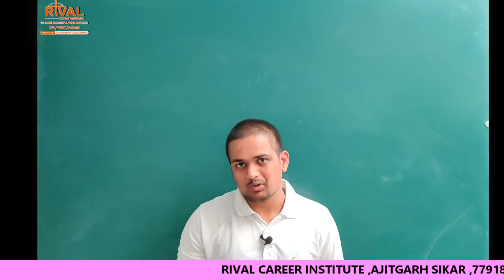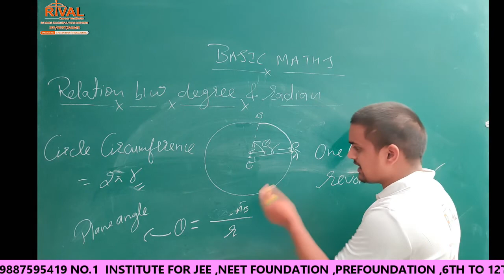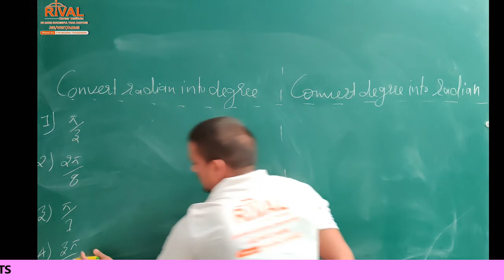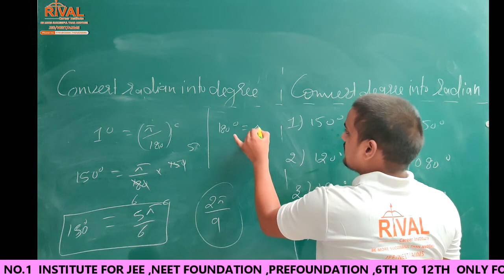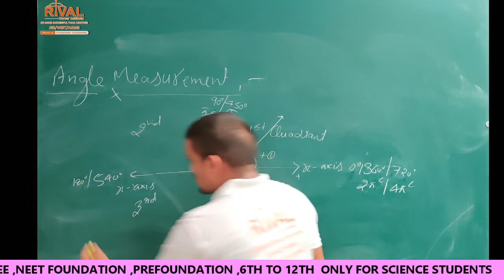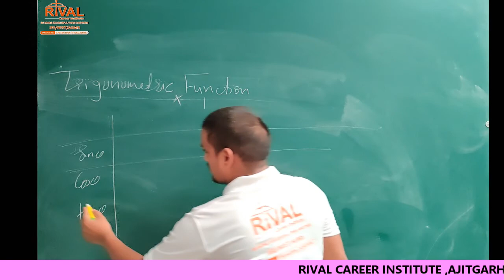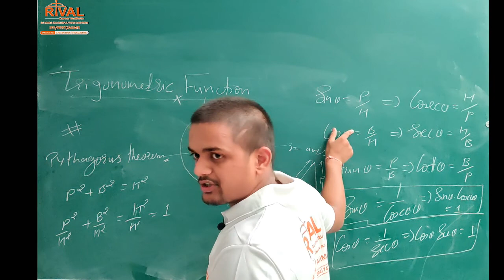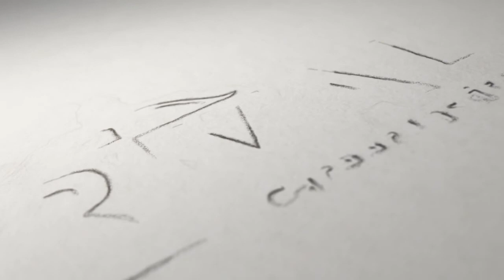BASIC MATHS LECTURE-2 FOR PHYSICS {TRIGONOMETRY),JEE (MAIN+ADVANCED)/NEET BY SANDEEP SIR( S.S.SIR)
6 वीं, 7 वीं, 8 वीं, 9 वीं, 10 वीं, 11 वीं, 12 वीं, नीट, जेईई, फाउंडेशन, प्रीफाउंडेशन , केविपिवाई, , एनटीएसई, एसटीएसई, ओलंपियाड,
हमारा APP LINK-https: // Id = com.anacedmy